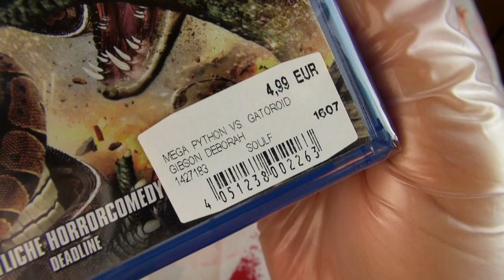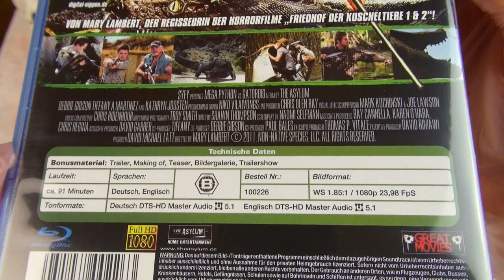MEGA PYTHON vs. GATOROiD (Blu-Ray) - TRASH mit EX-POPSTERNCHEN im HORROR Special (Unboxing / Review)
Die ehemaligen Popsternchen Tiffany und Debbie Gibson gemeinsam in einem trashigen Streifen aus dem Hause Asylum.

Info:
FilmWeltTV ist Teilnehmer des Partnerprogramms von Amazon EU, das zur Bereitstellung eines Mediums für Websites konzipiert wurde, mittels dessen durch die Platzierung von Werbeanzeigen und Links zu Amazon.de Werbekostenerstattung verdient werden kann.